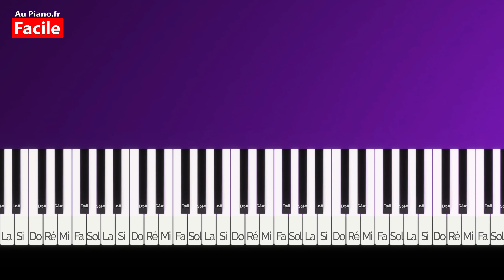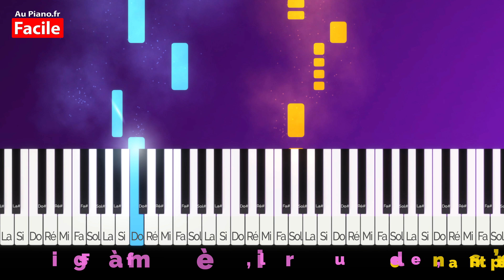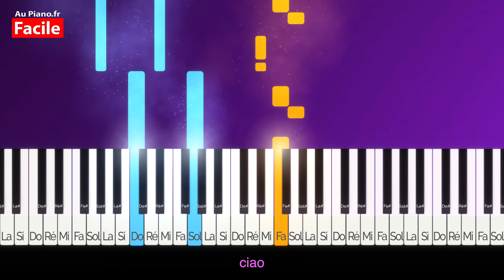Wejdene Ciao - Piano Cover Tutorial Lyrics (AuPiano fr)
Piano Cover Facile version karaoke de Wejdene Ciao avec Lyrics (guettemusic). Extrait de l'album "16"

🎵Wejdene Coco Piano : Wejdene Coco - Piano